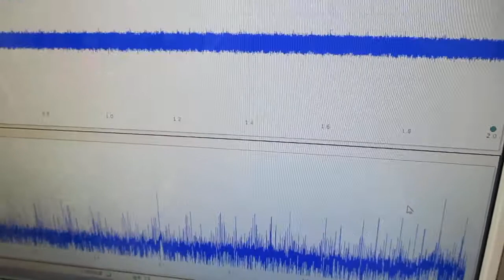オリジナル超音波実験（超音波システム研究所） Ultrasonic-labo